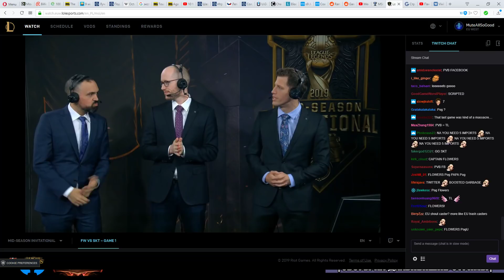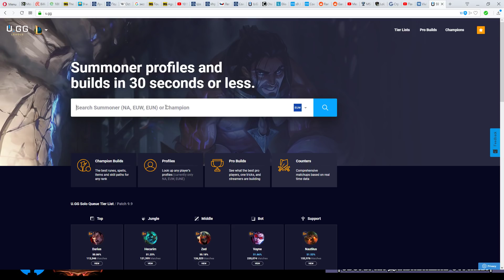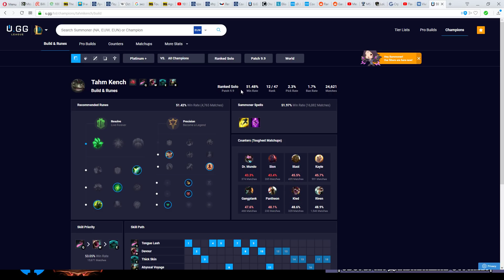FW vs. SKT День 4 | MSI 2019 Group Stage Day 4 | Flash Wolves против SK Telecom 1